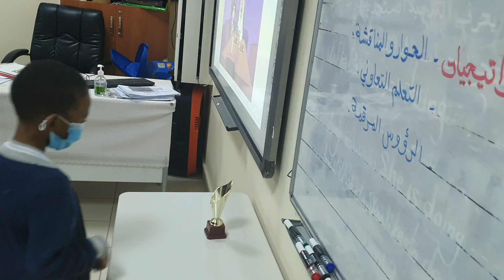استراتيجية الوصول إلى الكأس نص الاستماع التيمن لغتي الصف الثاني الابتدائي ١٤٤٣